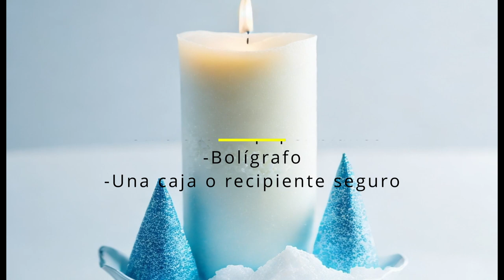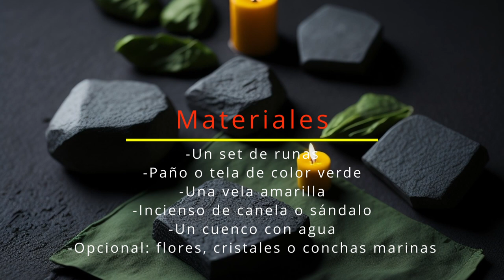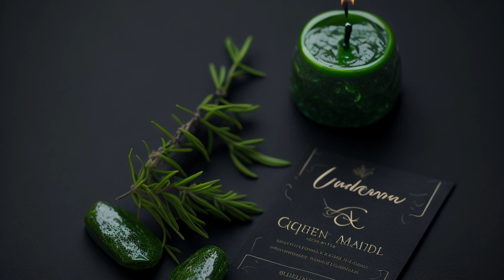Tipos de MAGIA P2: RITUALES MÁGICOS para protegerte contra la ENVIDIA y tener ÉXITO EN LOS NEGOCIOS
¡Bienvenidos a nuestro canal mágico! En este video, descubrirás 4 DIFERENTES TIPOS DE MAGIA y cuatro poderosos rituales mágicos que te ayudarán a protegerte contra la envidia, tener éxito en tus negocios y obtener la fertilidad. La magia ancestral ha sido utilizada durante siglos para manifestar nuestros deseos y encontrar equilibrio en nuestras vidas. En este emocionante viaje, aprenderás los secretos de estos rituales, que te permitirán abrir puertas hacia nuevas oportunidades, fortalecer tus relaciones amorosas y experimentar una conexión más profunda con el mundo natural que nos rodea. magia espiritualidad encantamientos riquezainterior riqueza abundance prosperidad natural naturaleza Te funcionaron? pónmelo en los comentarios.